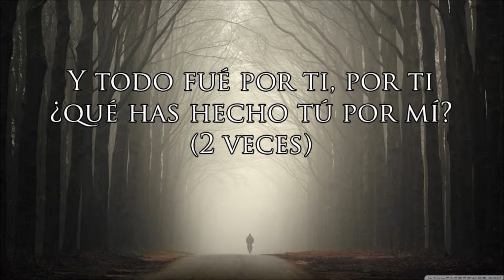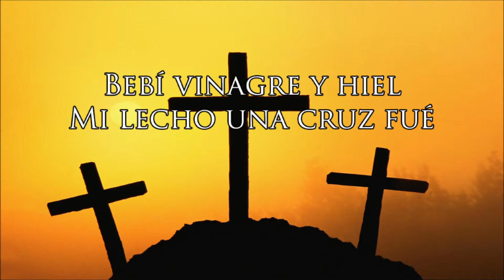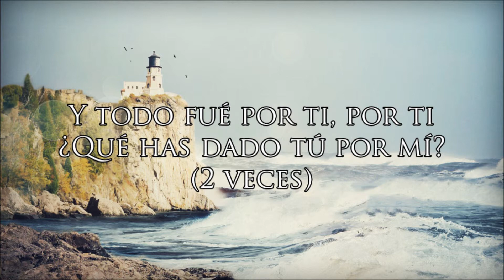160 Del Trono Celestial